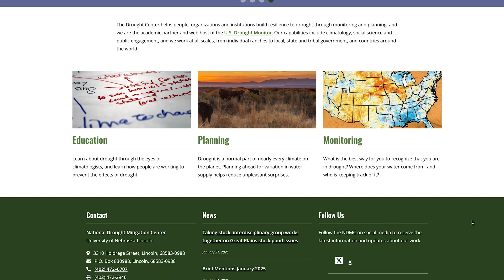US Drought Monitor January 8, 2026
The past week featured above-normal temperatures across much of the western half of the U.S.

The Drought Download video series uses maps, climate indicators and graphics to visualize the US Drought Monitor.